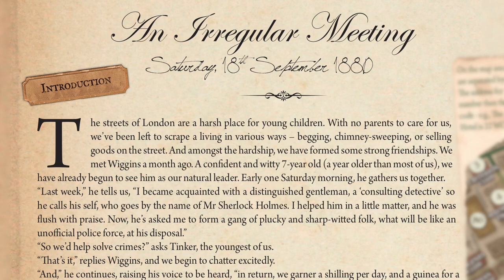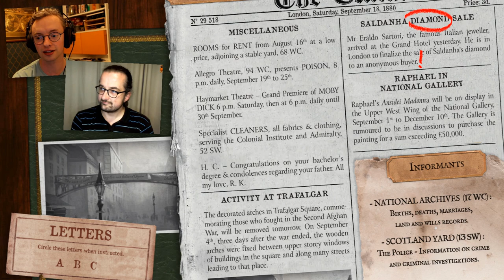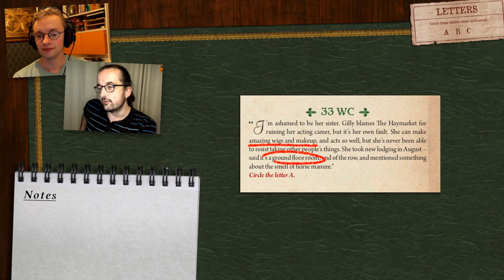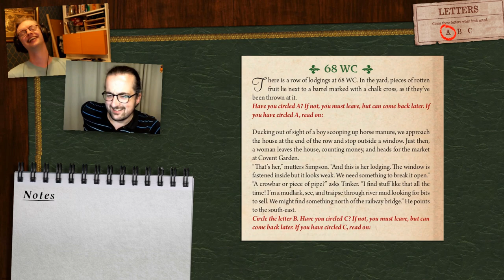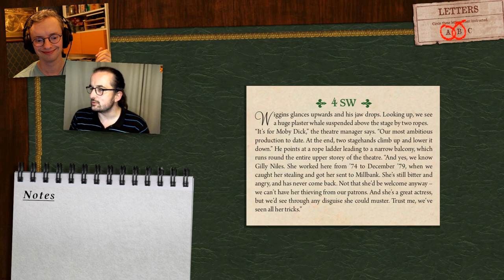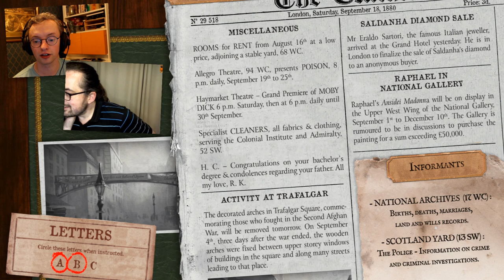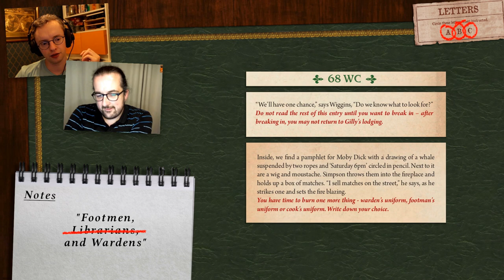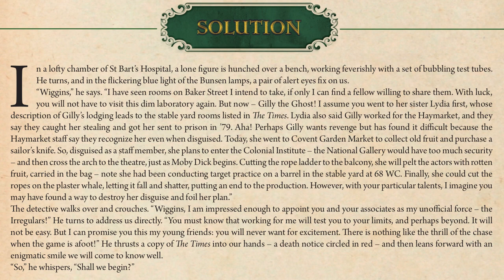Two Watsons play the Sherlock Holmes Consulting Detective: Baker Street Irregulars demo!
Two veteran detectives/bumbling oafs play through and review the latest offering in the Sherlock Holmes Consulting Detective series.

Feat. extar (@extarscube)